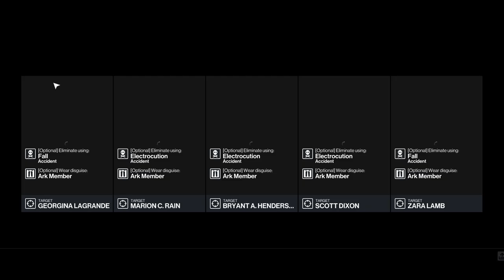Hitman silent Kill the fake members Isle of Sgàil